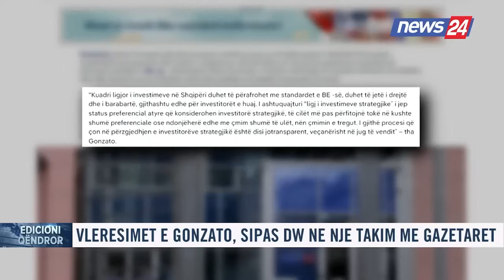📢🗓 29 shtator 2024 Edicioni i Lajmeve ne News24 ne studio Daljana Sejdia (Ora 19.00)🕣📺